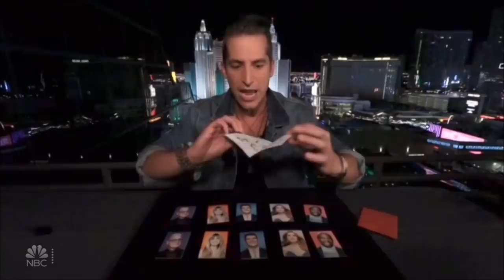Max Major: Mentalist BLOWS The Judges Away on @AGT Judge Cuts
Hey, if you hadn't had a chance to watch HERE are the best AGT 2023 auditions 📣 What?! Did you see these famous contestants return years later? @AGT | Season 15 | Judge Cuts Round

In season 15, NBC's America's Got Talent follows Simon Cowell, Heidi Klum, Sophia Vergara and Howie Mandel in their talent search, showcasing unique performers from across the country.